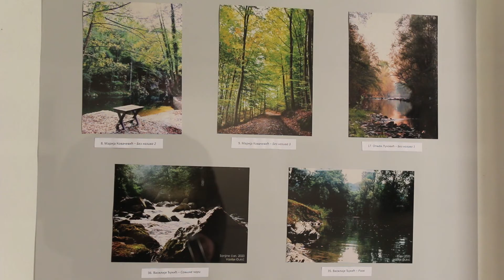Izložba Lepote zavičaja otvorena u holu Sokolskog doma